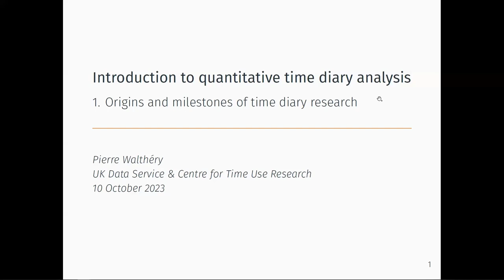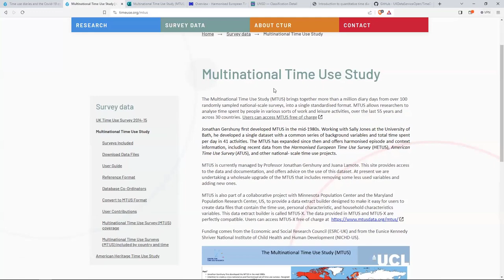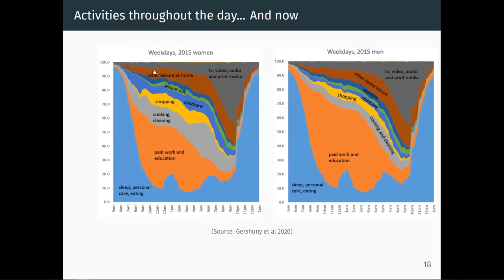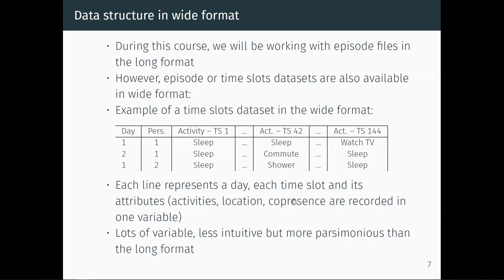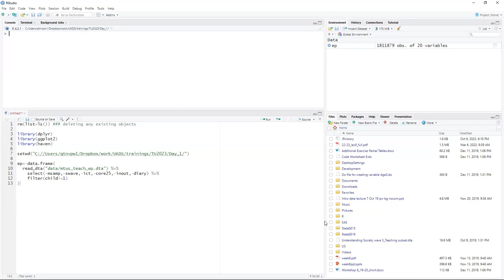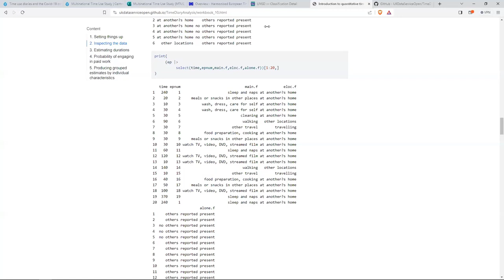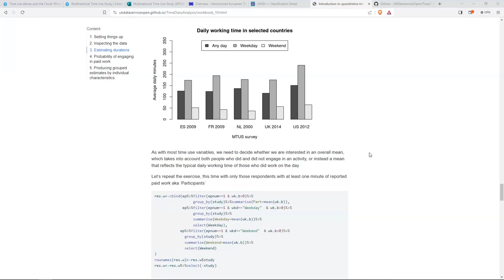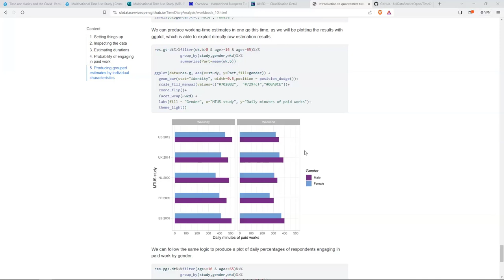Introduction to Quantitative Time Diary Analysis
This free online short course aims to introduce participants to time diary data analysis, a multidisciplinary field which has made a sustained contribution to social science over the last 50 years. It is targeted at academics, doctoral students, post-doctoral as well as public and private sector researchers interested in studying how people spend their time. The course will consist of a mixture of presentations and hands-on practical sessions using R. Exercises will rely on data from the Multinational Time Use Study. Participants willing to discuss their research ideas will be offered the space to do so.

This course is organised by the UK Data Service with the support of the Centre for Time Use Research (University College London).

The course requires basic to intermediate knowledge of statistics and a basic experience of statistical programming. Familiarity with R is desirable but not essential.

Presenter: Pierre Walthery